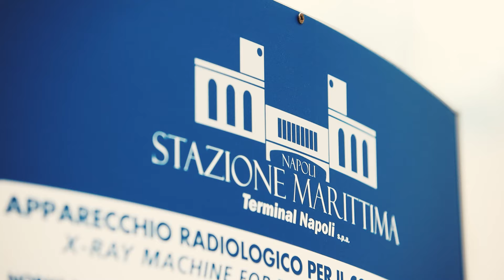Flashmob alla Stazione Marittima di Napoli - 13 maggio 2022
La Terminal Napoli SpA saluta i passeggeri delle grandi navi ormeggiate in Stazione Marittima con un flashmob sulla musica classica napoletana. Cantanti professionisti travestiti da operai ed addetti del terminal crociere hanno sorpreso i turisti intonando "Funiculì funiculà" durante le operazioni di imabrco. In questo modo Napoli ha salutato la Wonder of the Seas, la Celebrity Edge e la Seaburn Quest, lasciando un ricordo indelebile nel cuore dei suoi passeggeri ed un emozione nello stile napoletano.

Terminal Napoli SpA greets the passengers of the large ships moored at the Stazione Marittima with a Neapolitan classical music flashmob. Professional singers disguised as workers and cruise terminal employees surprised the tourists by singing "Funiculì funiculà" during the boarding operations. In this way Naples greeted the Wonder of the Seas, the Celebrity Edge and the Seaburn Quest, leaving an indelible memory in the hearts of its passengers and an emotion in the Neapolitan style.